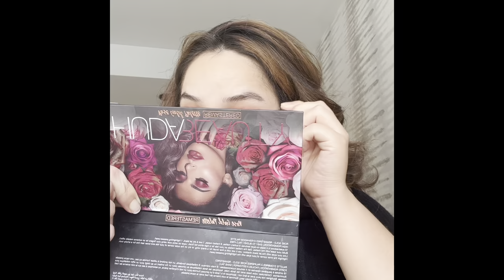Taylor swift ERAS TOUR mini vlog